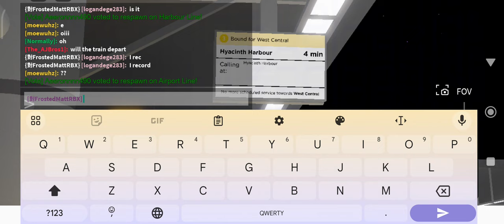Retired Harbour Line With Dev